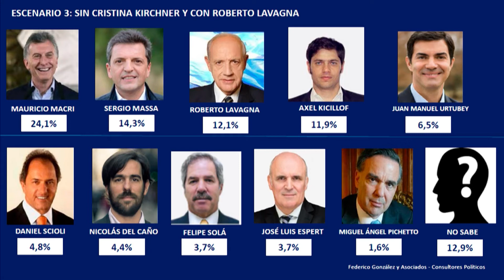La UCR, en proceso de consulta interna para evaluar su rol en Cambiemos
Así lo afirmó Débora Gez, politóloga, quien además analizó los sondeos de cara a las próximas elecciones.